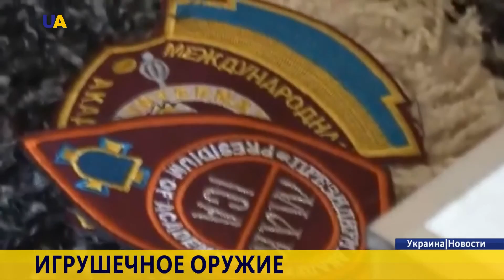Новости. 16:00 за 12 ноября 2016 года